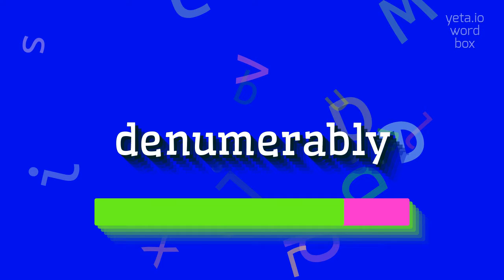HOW TO PRONOUNCE DENUMERABLY?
DENUMERABLY - Don't mispronounce Denumerably anymore in 2023

How do you pronounce 'denumerably'?
Can you provide an alternative pronunciation for 'denumerably'?
What is the correct stress pattern in the word 'denumerably'?
How many syllables are there in 'denumerably'?
Can you break down the pronunciation of 'denumerably'?
DENUMERABLY Meaning And Definition:
Denumerably refers to the property of being countable or enumerable.
In mathematics, a set or collection of elements is said to be denumerable if its elements can be put into a one-to-one correspondence with the natural numbers (0, 1, 2, 3, ...).
This means that each element in the set can be assigned a unique natural number, and there are no elements left out.
DENUMERABLY Pronunciation:
To pronounce denumerably, you can break it down into syllables: de-nu-me-ra-bly.
The stress is on the third syllable, -me-.
Another possible pronunciation is: de-num-er-a-bly.
Use DENUMERABLY In Your Speech:
1. All the integers are denumerably infinite.
2. The set of even numbers is denumerably infinite.
3. The set of rational numbers is denumerably infinite
Please answer in comments for the most popular DENUMERABLY questions:
1. What does it mean for a set to be denumerable?
2. Can you provide an example of a denumerably infinite set?
3. How is denumerability related to counting?
4. What are some other terms related to denumerability?
5. Is the set of real numbers denumerable?